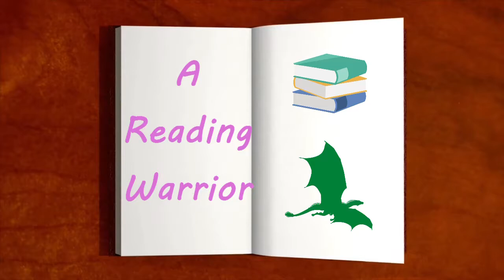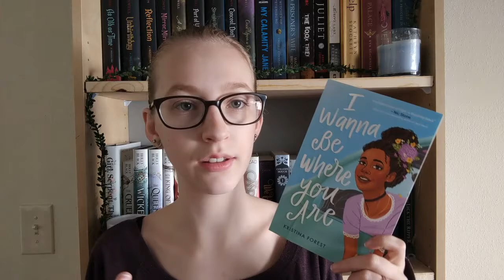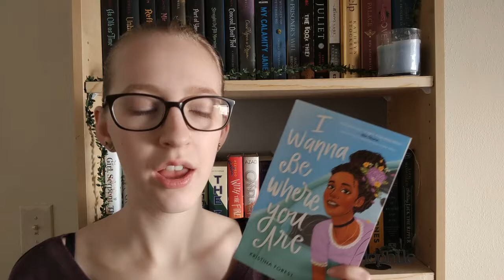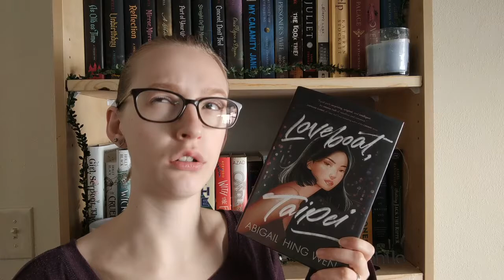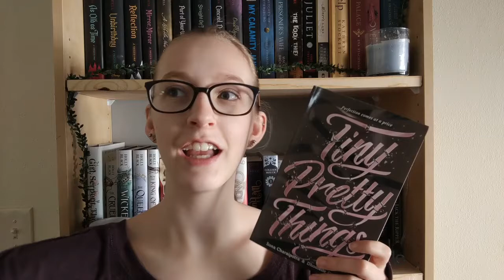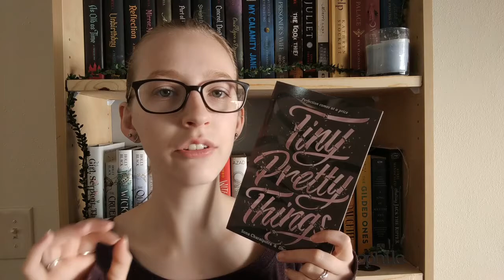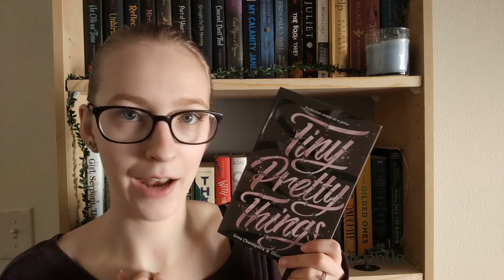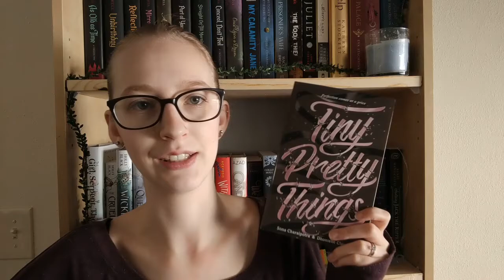Dance Themed Books | Book Review | By a trained dancer!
Here are my thoughts about some recent releases about dance as someone who has danced for 12 years. I trained both at a competition-based academy (though I did not compete myself) and at a pre-professional ballet and contemporary academy.
I am trained in ballet, contemporary, tap, jazz, and hip hop (technically, I am not very good lol) with experience in swing dance.